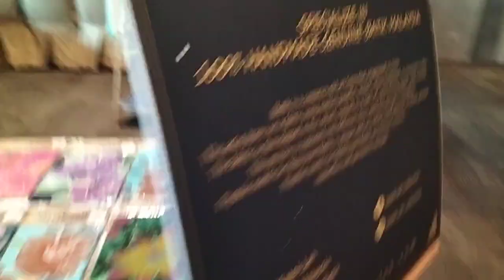batek Lah collection at pite 2023 in Penang Malaysia